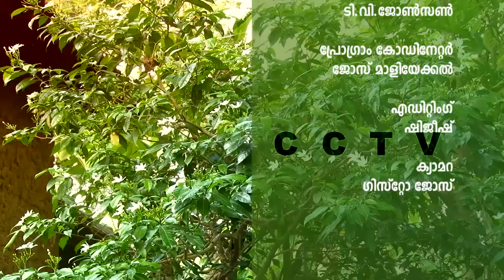തൊടിയിലെ ചെടി - നന്ത്യാർവട്ടം - Episode 10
വീട്ടു മുറ്റത്തും നാട്ടിടവഴികളിലും നമ്മൾ കണ്ടു മറന്ന നാട്ടു മരുന്നുകളെയും ഔഷധ ചെടികളെയും നിങ്ങൾക്കു പരിചയപ്പെടുത്തുന്ന പരമ്പര -  തൊടിയിലെ ചെടി